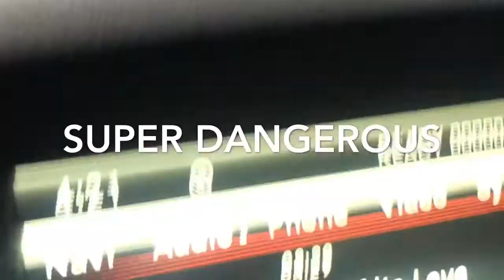Agent Door Knocking leads/ Clips / 13 doors in 1 day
NOW HIRING LIFE INSURANCE AGENTS

* FREE TRAINING PORTAL for my agents.

✍️🏼 Do you need help with your Insurance Business?  I gotcha🔥♥

👉🏽Do you need help with your CREDIT??